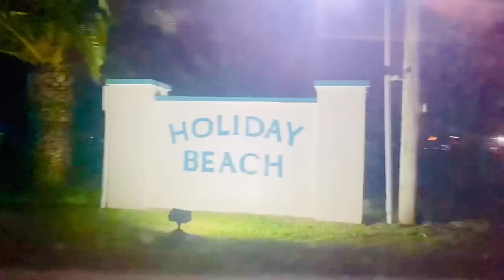BEACH HOUSE TOUR || ఎలా చిన్న పిల్లలై పోయారో చూడండి || MY STYLE CHEESE OMLET || RADI TELUGU VLOGS